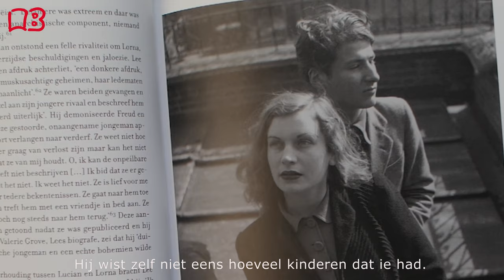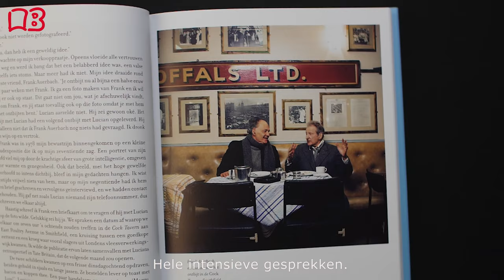Tip Kunstboek met biografie van Lucian Freud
Gerrit Jan Kruidenier van de Bengel bespreekt hier regelmatig kunstboeken. Deze tip gaat over het kunstboek én biografie  ‘Ontbijten met Lucian'. Het neemt je mee in het ruige en egocentrische leven van 'één van de beroemdste en  belangrijkste schilders van de tweede helft van de 20e eeuw'. Zo omschreef het Kunsttijdschrift Vlaanderen Lucian Freud in 2013.

In deze video vertelt Gerrit Jan waarom hij getroffen is door de kunstenaar én het boek. De Britse schrijver Geordie Greig ontbeet talloze malen met een man die zich anders weinig met anderen ophield. Kijk en luister

Verder kijken op de website van de Bengel Online?

Boekhandel ‘De Bengel’ is sinds 50 jaar gevestigd in het centrum van Dordrecht en heeft een roemrucht verleden. Service en persoonlijke aandacht voor de bezoeker staan centraal. De Bengel heeft een naam hoog te houden en bleef daarom een onafhankelijke en verrassende boekhandel.

De eigen import is één van de befaamde kernpunten van De Bengel. Behalve belangrijke nieuwe uitgaven, heeft De Bengel veel afgeprijsde boeken, waarvan vele alléén bij de winkel verkrijgbaar zijn.

Deze aanbiedingen worden regelmatig gesignaleerd in landelijke kranten. Kortom De Bengel is dé winkel voor de echte liefhebber van boeken.

Niet voor niets werd De Bengel het motto “Wie leest leeft dubbel” geschonken door de Dordtse dichter Jan Eijkelboom. Dit YouTube kanaal biedt regelmatig levendige en deskundige besprekingen van kunstboeken.

De liefde voor het boek staat centraal in De Bengel. U bent er van harte welkom:

Boekhandel De Bengel. Vriesestraat 35 3311 NN Dordrecht Telefoon 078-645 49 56